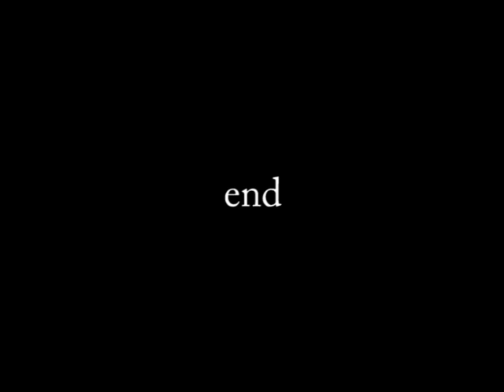Harris County Sheriff's Office surveillance video for Chronicle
Authorities have released a surveillance tape of a burglary at a home in northwest Harris County that netted the thief about $80,000 in purloined items earlier this year.

The heist happened Feb. 29 at the home in the 6200 block of Rolling Water in the Champions area, officials said.

Officials said the home's surveillance camera recorded the images of the robber, who was dressed in camouflage clothing and wore a mask and gloves.